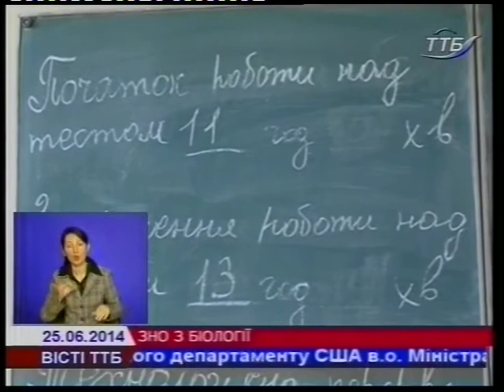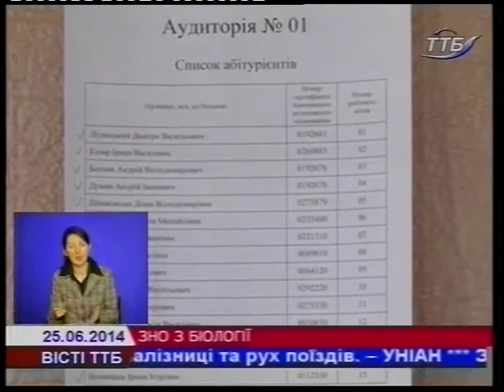VISTI 25 06 14